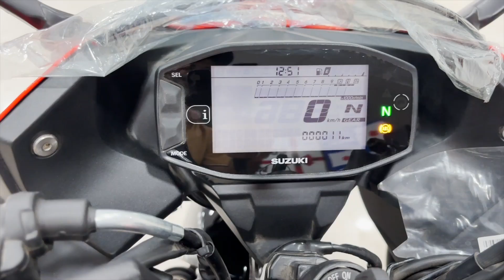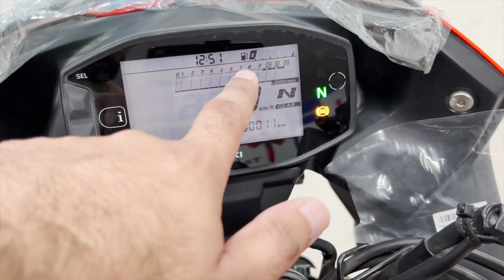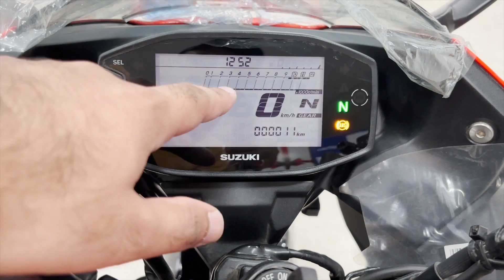New Suzuki Gixxer SF 155 Review New Features Engine and Performance Figures On-road price and MID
suzuki gixxer
gixxer 155 review 2024
suzuki gixxer 155
2024 new suzuki gixxer review
2024 suzuki gixxer sf 155
r15 v4 vs suzuki gixxer

DHARAM SUZUKI RR-26, MIYAWALI NAGAR, OP. METRO PILLAR NO. 308, ROHTAK ROAD, PEERAGARHI, NEW DELHI -110087 PH - 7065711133 Govind Chaudhary